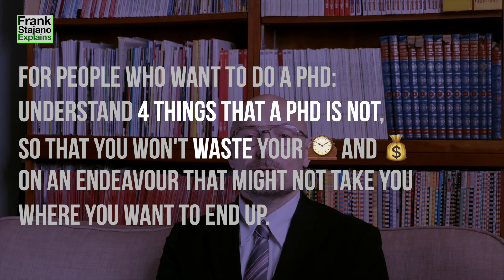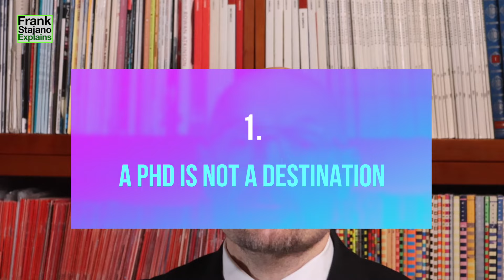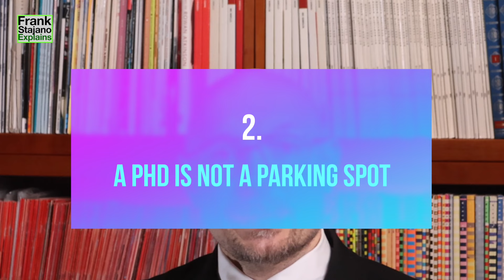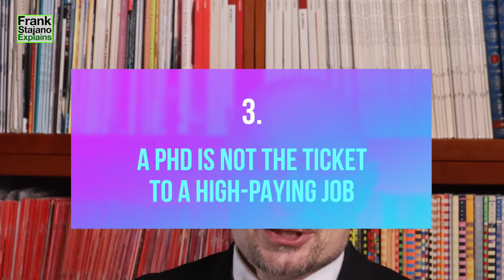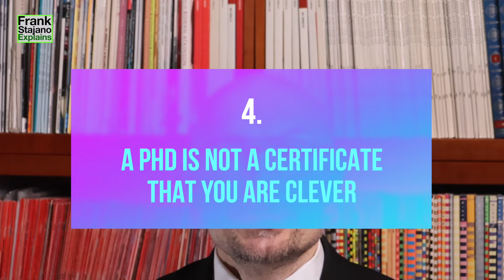4 things a PhD is not: avoid wasting your time and money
For people who want to start a PhD: let's debunk some subconscious misconceptions.
Understand 4 things that a PhD is not, so that you won't waste your time and money on an endeavour that might not take you where you want to end up.

Complementary video:
7 things a PhD actually is